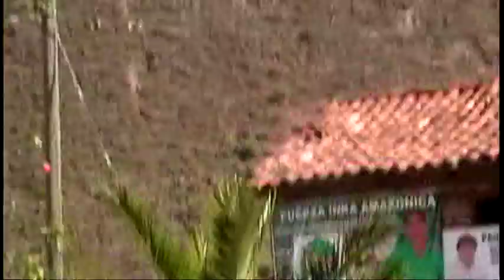PILLPINTO CCAHUATURA 2014 segunda parte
Mayordomia 2014 "VIRGEN DEL ROSARIO"
Mayordomos Maximo Candia Medina y Elvira Vilcapoma de Candia